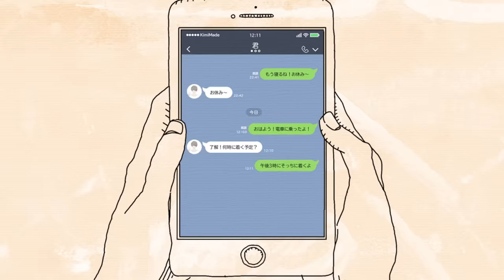上野優華「君までの距離」Music Video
New ALBUM「好きな人はあなただった」から、第4弾MV「君までの距離」を公開。この楽曲は、上野優華「友達ごっこ」「はじまりのうた」などを作曲した青葉紘季と角野寿和のユニット「aokado」が作曲を担当。また、作詞は上野優華本人が手掛け、遠距離恋愛のドキドキした気持ちをアップテンポなサウンドに乗せた爽やかな楽曲となっている。

Music Video Director：呂 柏霏（STEP）
イラスト：RYON ＆ Kyoa

【NEW RELEASE】
デビュー10周年を記念した豪華5枚組ベストアルバム発売決定！
デビューのきっかけとなった宇多田ヒカル「First Love」のカバーに加え、これまでに楽曲提供を受けた奥華子、wacci、川崎鷹也、古内東子の名曲カバーやセルフカバー、ライブでのみ披露したレアトラックなど新録10曲を収録！
Blu-rayには「First Love」のMVやデビュー10周年記念ライブをフルサイズ収録！

「 Bouquet of Songs -10th Anniversary BEST ALBUM-」
2024年2月10日(土) 発売

[極上盤]
3CD+2Blu-ray+PHOTOBOOK
デジパック＋スリーブケース仕様
￥15,000(税込)

[豪華盤]
3CD only

★数量限定商品（一般流通はいたしません）
★上野優華STORESにて販売中
※無くなり次第終了

【極上盤特典（いずれかお選びいただけます）】
●A4クリアファイル
●B2ポスター

[CD]
*DISC1-2 デビュー曲～最新曲まで網羅したリマスターベスト：31曲
*DISC3 新たにレコーディングしたNewアルバム：10曲

[Blu-ray]
*DISC4 「First Love」のレコーディングドキュメントも収録したMV Collection：32曲
*DISC5 デビュー10周年記念ライブ東京公演(バンド編成)をフルサイズ収録：24曲

[DISC3収録曲]
「with」
1.First Love（Original：宇多田ヒカル）
2.恋（Original：奥華子）
3.別の人の彼女になったよ（Original：wacci）
4.魔法の絨毯（Original：川崎鷹也）
5.誰より好きなのに（Original：古内東子）
6.君と恋をしたいんです。（梶原岳人さんへ提供した楽曲のセルフカバー）
7.欲しがり（優想委員会：上野優華×空想委員会コラボ）
8.ひとりごと（上野優華×井手綾香コラボ）
9.Bouquet of Song（上野優華書き下ろし新曲）
10.Song for You -a cappella ver.-（アカペラセルフカバー）

【Profile】
徳島県出身、1998年2月5日生まれ。
2013年、映画の主演・主題歌でデビュー。
代表曲「好きな人」（奥華子 提供）のMVはYouTubeで500万回再生を突破し、1500件を超える共感コメントが殺到するなど失恋・片想いソングに定評がある。橋口洋平(wacci)、川崎鷹也、内澤崇仁(androp)、NakamuraEmiなど数多くのアーティスト、作家が楽曲提供している事でも話題に。"いま、泣ける声"と称されている注目のシンガー。